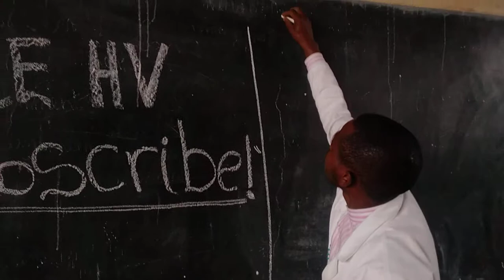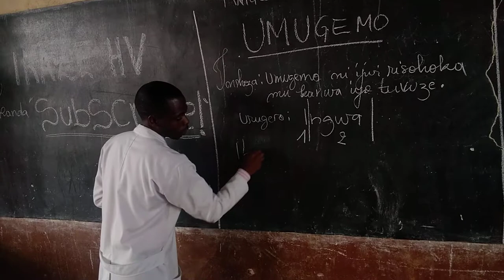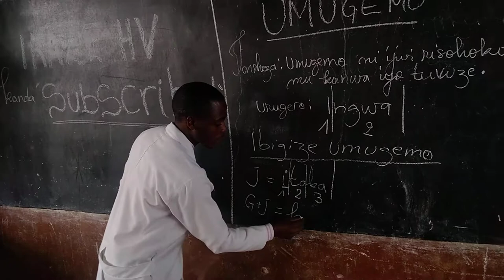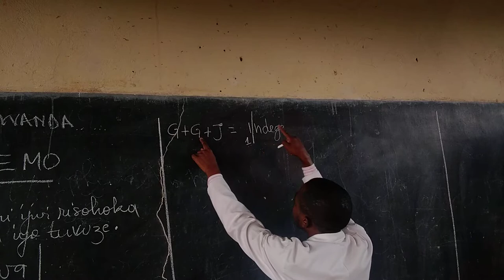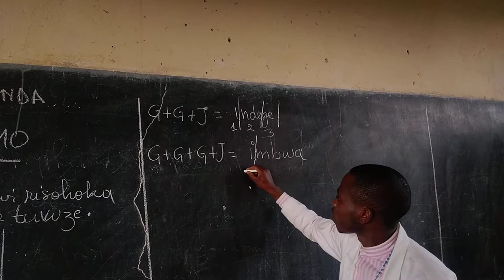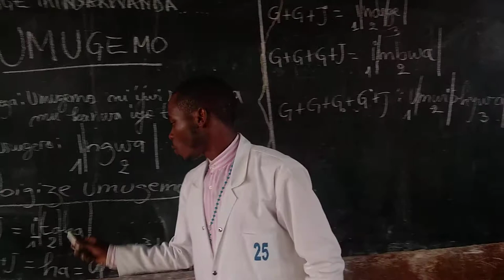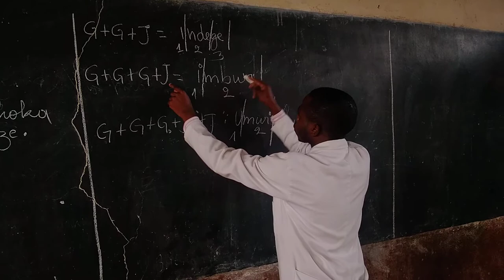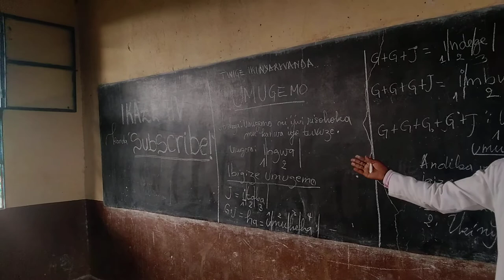UMUGEMO NI IKI? (TWIGE IKINYARWANDA) isomo No:1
Nezerwa hamwe na HABUMUKIZA VALENTIN  ku muyoboro wa YOU TUBE  witwa IKAZE HV ( Bisobanuye IKAZE kwa H Ihagarariye  HABUMUKIZA  ndetse na  V Ihagarariye Valentin) mu bikorwa binyuranye nko:
-KWIDAGADURA
-KWIGA (Ururimi{Ikibonezamvugo},umuco,Ubuvanganzo,Ikeshamvugo).
-Byenda gusetsa n'ibidi byinshi.